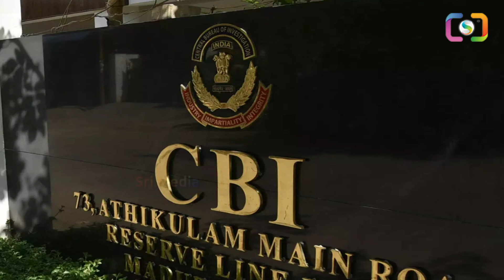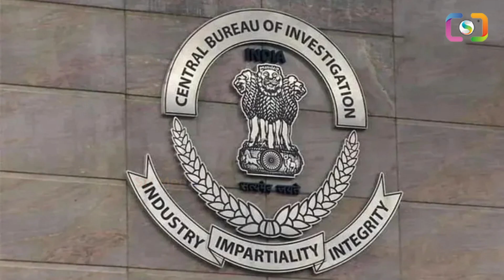వివేకా కేసు లో ట్విస్ట్ నిన్ హైడ్రాన్ టెస్ట్ చేయబోతున్న సిబిఐ | YS Vivekananda Reddy | Sri Media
WATCH : వివేకా కేసు లో ట్విస్ట్ నిన్ హైడ్రాన్ టెస్ట్ చేయబోతున్న సిబిఐ | YS Vivekananda Reddy | Sri Media